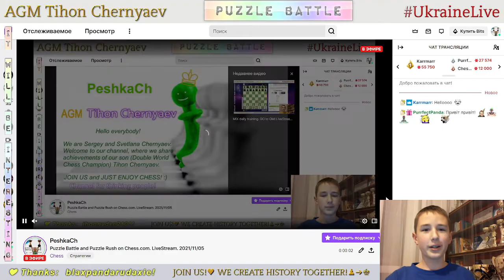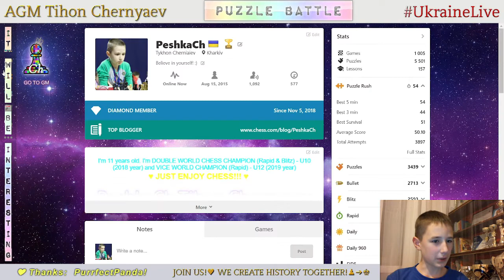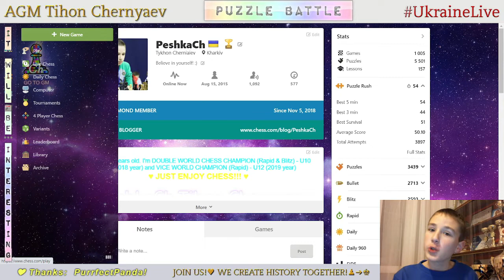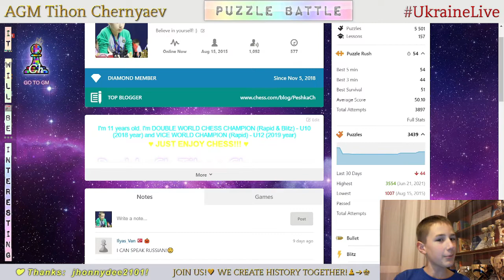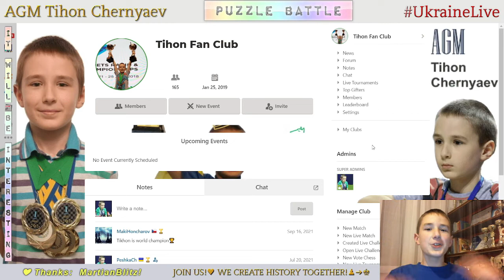Chess prodigy Tykhon. Puzzle Battle and Puzzle Rush on Chess.com. LiveStream. 05/11/2021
Puzzle Battle and Puzzle Rush:
  0:20 - Highest result in Puzzle Rush in this stream in 5 minutes - 53
  5:49 - Highest result in Puzzle Rush in this stream in 5 minutes - 52
11:27 - Highest result in Puzzle Rush in this stream in 5 minutes - 50
17:31 - PeshkaCh vs DemjanHorvat (27 : 28)
20:37 - NEW RECORD! Highest result in Puzzle Rush in this stream in 5 minutes - 54!
26:44 - Highest result in Puzzle Rush in this stream in 5 minutes - 52
37:13 - PeshkaCh vs AkhmetovRuslan (42 : 33)
45:36 - PeshkaCh vs LeonardoCesarini27 (41 : 37)
50:04 - PeshkaCh vs Ivan_fatyuhin (39 : 23)
55:10 - PeshkaCh vs LeonardoCesarini27 (42 : 36)
59:13 - PeshkaCh vs piplup0621 (43 : 29)